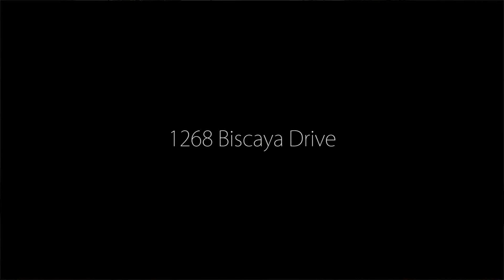1268 Biscaya Drive: Above & Beyond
Aerial views of luxury waterfront residence in Surfside, Florida. For info. contact Mark at Skymark Productions, • Real Estate • Location Scouting • Commercials • Music Videos • Construction Progress • Virtual Views • Site Planning • Weddings • Parties • Sporting Events